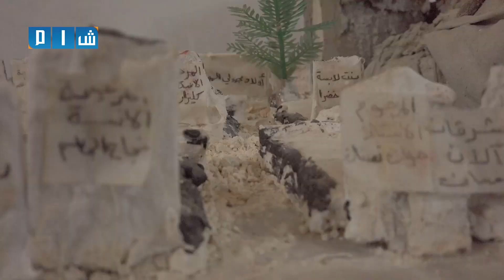فنانة سورية تجسد مأساة الزلزال في مدينة جنديرس بعمل فني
فنانة سورية (ميديا) من مدينة جنديرس تجسد مأساة الزلزال بمجسمات تُظهر هول الكارثة التي غيرت معالم المدينة،
مجسم تظهر فيه الأبنية المدمرة والأهالي تحت الأنقاض بالاضافة لمجسم يجسد قبور الضحايا والمجسم الأخير يجسد خيم الأهالي بعد الكارثة
لمتابعة شبكة شام الإخبارية عبر منصات التواصل الاجتماعي:
فيسبوك: